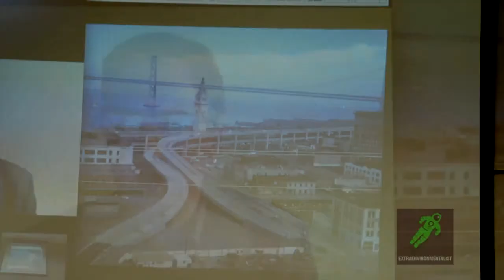What is a Green City, Really? // #2 of 4 // Gregor Macdonald on Global Energy Systems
Gregor Macdonald joins us via Skype from Portland, OR to talk about the state of energy consumption and growth in the OECD vs non-OECD and how shaping the context for urban planning in Canada and the United States.